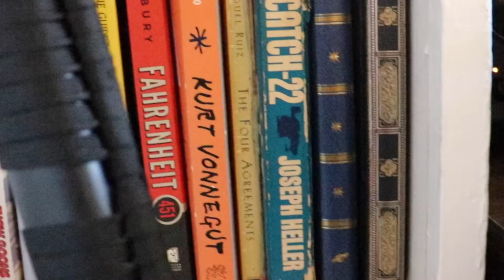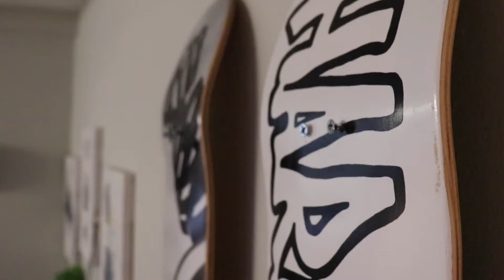My Fully Furnished Studio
Picking up where we left of in the last video I posted. Recap and big reveal of my fully furnished studio apartment.
This is a huge step in my life and I'm loving every second of it.

Artist Attribution
Track Name: "The Backroom"
● Published by: Chill Out Records